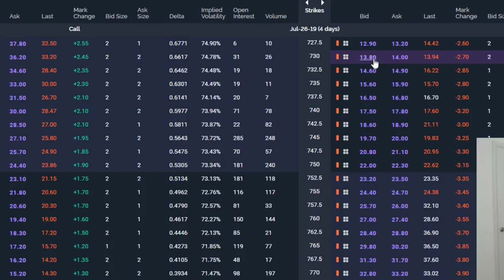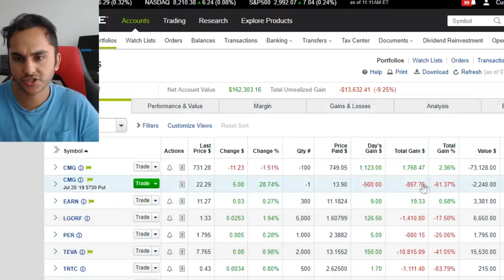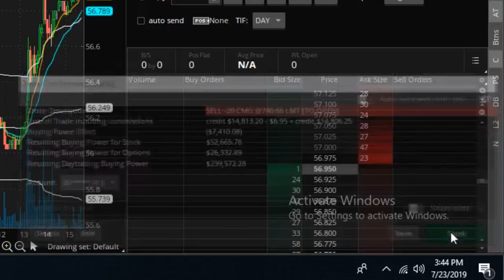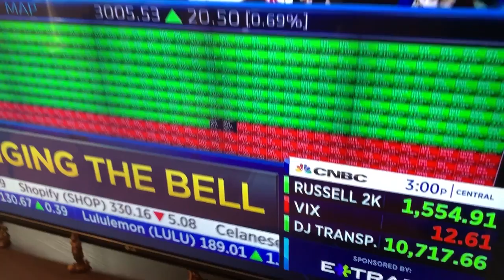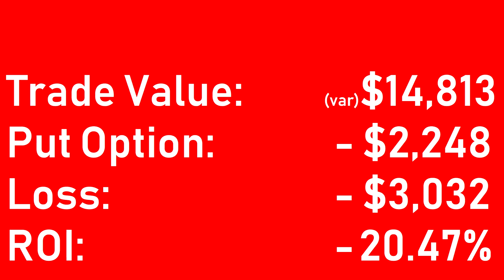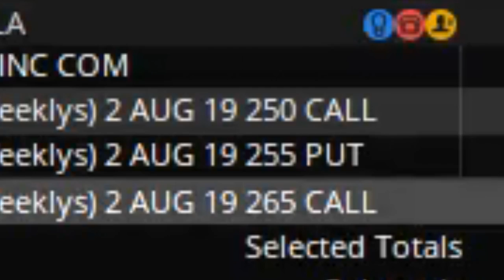Why do people keep eating at Chipotle? | Day Trading Vlog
Chipotle Mexican Grill Stock (Ticker: CMG) and Tesla Stock (Ticker: TSLA) were the big trades of the week. I really botched the CMG stock trade. I didn't actually trade TSLA stock but did an options play on Tesla earnings that paid off.

Credits

1. Frugal Tiger Theme:
       Money by The Underground Collective /
       Used under license from Jamendo Music.

2. Intro Animation by:
       NaufalKun & SelcioHD

4. Additional Footage:
       CNBC Television